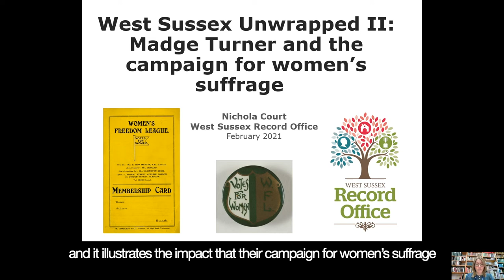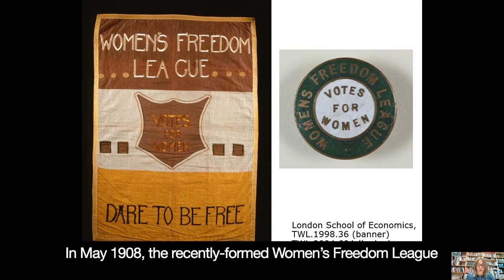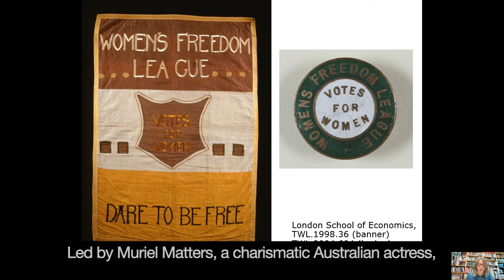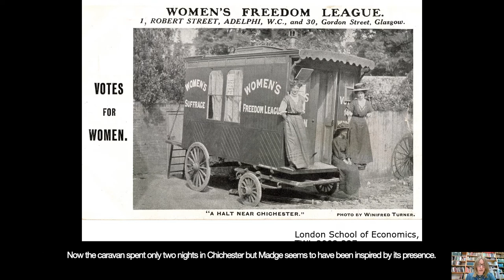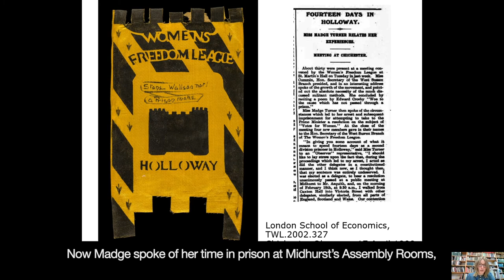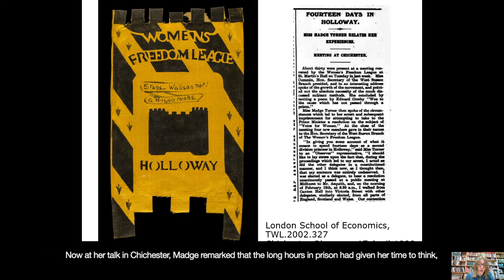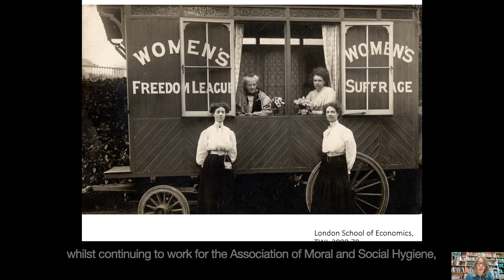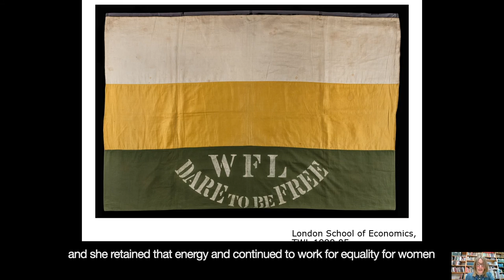West Sussex Unwrapped II: Madge Turner and the campaign for women’s suffrage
This video explores the life of the women’s suffrage campaigner, Ethel Margaret ‘Madge’ Turner, and her links to the Women’s Freedom League (WFL), a militant but non-violent campaign group. Born in Chichester, West Sussex, in 1884, Madge’s life would be changed forever by her work for the WFL and the campaign for ‘Votes for Women’. This video has been recorded as part of West Sussex Record Office and Screen Archive South East’s ‘West Sussex Unwrapped’ campaign and in celebration of International Women’s Day 2021.

Here is a link to this month's West Sussex Unwrapped blog post

Image references in order of appearance:

Slide one (title slide):
Women’s Freedom League membership card (London School of Economics, TWL 10/54)
Women’s Freedom League badge (London School of Economics, TWL.2004.601).

Slide two:
Black and white photograph of Chichester, West Sussex (WSRO, PH 26114/22)

Slide three:
Women’s Freedom League ‘Dare to be Free’ banner (London School of Economics, TWL.1998.36) Women’s Freedom League ‘Votes for Women’ badge (London School of Economics, TWL.2004.604)

Slide four:
“A Halt near Chichester” black and white photograph by Winifred Turner (London School of Economics, TWL.2002.327)

Slide five:
Women’s Freedom League Holloway banner (London School of Economics, TWL.2005.76)
‘Fourteen Days In Holloway’ newspaper article (Chichester Observer, 17 April 1909)

Slide six:
Women’s Freedom League suffrage caravan black and white photograph (London School of Economics, TWL.2000.78)

Slide seven:
Women’s Freedom League ‘Dare to be Free’ flag (London School of Economics, TWL.1998.05)

Images from The Women's Library at The London School at the London School of Economics and Political Science [LSE] have been reproduced by permission. The archives of the Women’s Freedom League and The Association for Moral and Social Hygiene are held at The Women’s Library. Digitised copies of Women’s Franchise and The Vote can be accessed online, via LSE’s Digital Library.